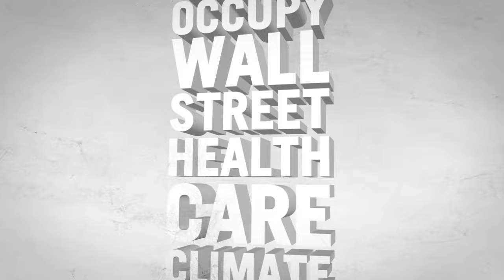History of voting!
Through sharp and hard-hitting animation rooted in a youth pop cultural aesthetic, and by using celebrity narrators ­Grammy Award winning artist John Legend, Glee's Darren Criss, celebrity blogger Perez Hilton and R&B singer, Bridget Kelly - the video speaks directly to millennials' sense of what is exciting, important and cool. By doing so, the video engages them in a discussion about America's voting history and inspires them to register to vote.

Teachers across the country are educating their students about the importance of voting & registering them to vote with Rock the Vote's Democracy Class.

Video Credits:
Director: Ian Inaba
Producer: Sara Dosa
Animator: Haik Hoisington
Character Illustration: Craig Patches
Sound Design: Paul Bercovitch
Song: Prophet "Untitled," produced by Fredrik "Goatmilk" Karlsson
Camera: James Moore, Arturo Perez Jr, Jared Seltzer
Sound/Lights: Chris Frasier
Special Thanks: Shira Lazar